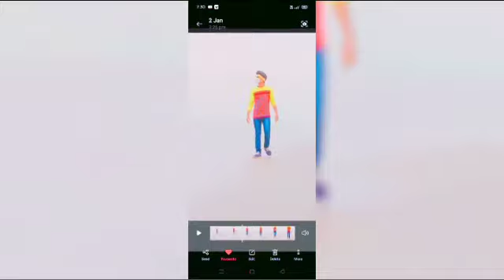Hitman fan 💕 Ashish Raz 💕 by Hitman 💕 Sharma 💕